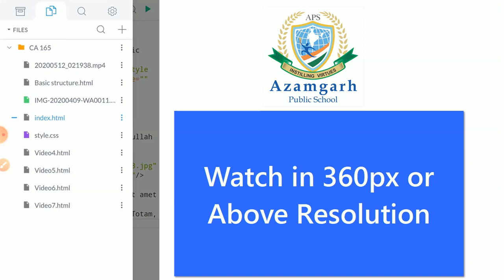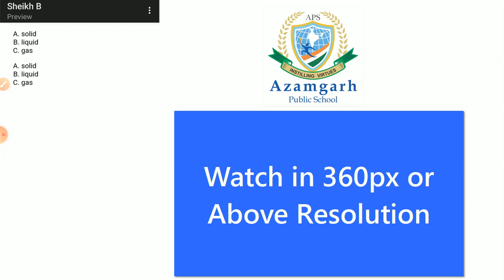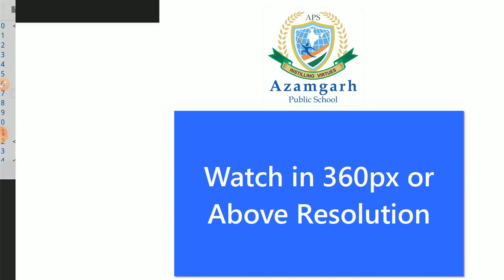Ordered list | HTML | CLASS 10th CBSE | COMPUTER APPLICATIONS 165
Bacche, is playlist me Class 10th ke HTML & CSS unit ko Smartphone pe practical karne ka tareeka bataya gaya he.
Is playlist me har video ko dekhne se pehle apko uska Original Video dekhna he (link is mentioned below) jisko ki Computer pe karke aur acche se samjhaya hua he.

DFTBA